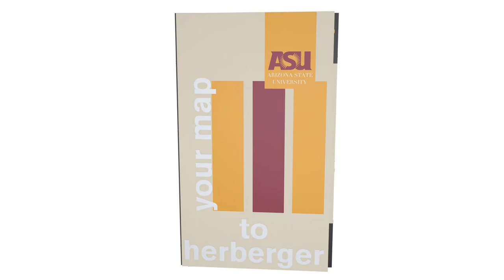Herberger Facilities Tour: Drawing Studio